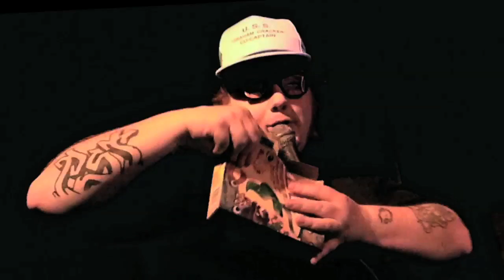Pinch of Basil- Dinosaur Burps with Appalatchin' Gutter and the Family Conspiracy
Saturday Night.